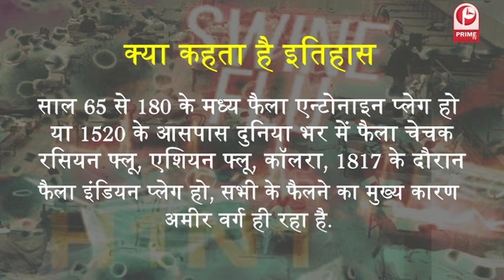लॉकडाउन के दौरान भारत से दिल दहला देने वाली तस्वीरें आई सामने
भूख का कोई धर्म नहीं होता साहेब, ये ना जात देखती है और ना पात. सड़क पर दिख रहा ये वर्ग रोजी रोटी के लिए शहर गया था लेकिन उसे क्या पता था जिस शहर में वो रोजी रोटी कमाने जाएगा एक दिन उसी शहर में उसे दो जून की रोटी नसीब नहीं होगी. लॉकडाउन के आदेश के बाद दिहाड़ी मजदूरों की क्या हालत होगी ये किसी ने नहीं सोचा, जिनके पास पैसे थे जो अपने घरों में थे उन्होंने तो इसे सही कदम समझा और पीएम के इस आदेश की सराहना की लेकिन एक वर्ग ऐसा था जो भूखा सो रहा था, हजारों किलोमीटर पैदल चल रहा था. बस उसके मन में एक ही चीज़ थी कि है भगवान!

primetvnewsindia
prime tv news india